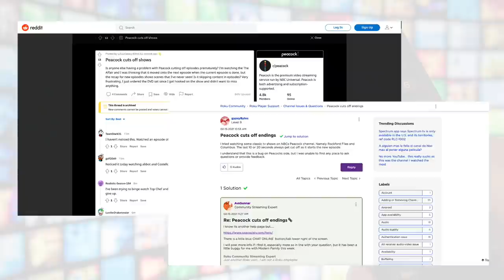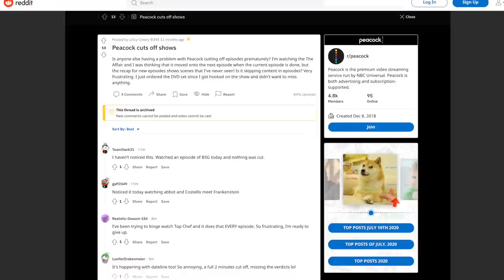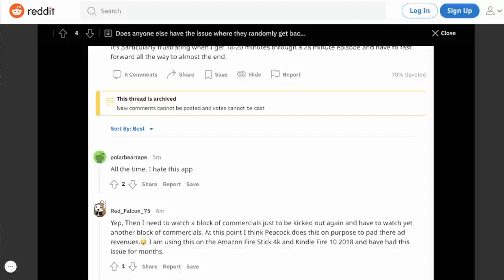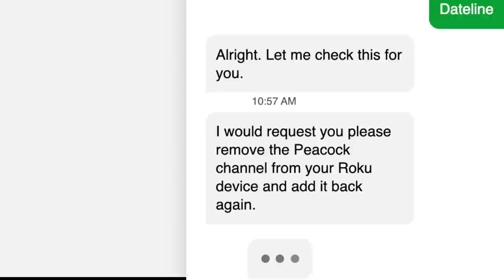Peacock Is Cutting Off Shows and Frustrating Cord Cutters: What You Need to Know!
Why is the Peacock streaming service cutting off the endings of some episodes? I've encountered this playback issue a handful of times and discovered it may be more widespread than I initially thought. In today's video, I'll explain what I’ve experienced, what other people are saying and what happened when I contacted Peacock.

MORE STREAMING TV CONTENT:

4 ways to cut the cord and stream TV on any budget